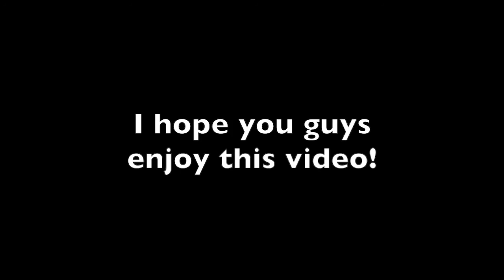[must watch] INSANE DRIFT EDIT - FH3 | HCPs YT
SHOULD THIS BE SENT TO theSLAPTrain??

Xbox Gamertag:
hunter citizen2

Wheel Setups:
-Logitech G920